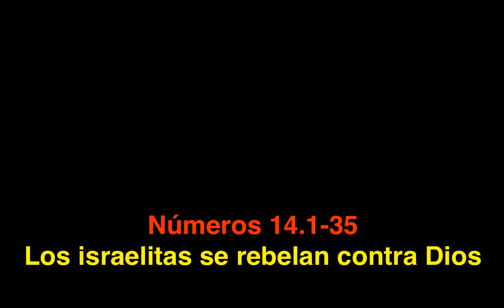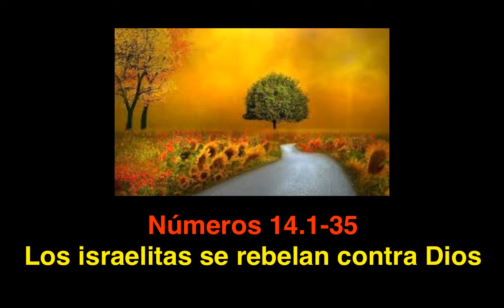Números 14.1- 35: Los israelitas se rebelan contra Dios